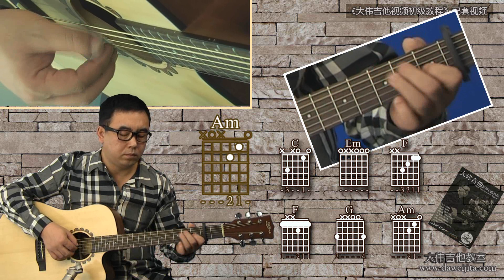第34课 天使